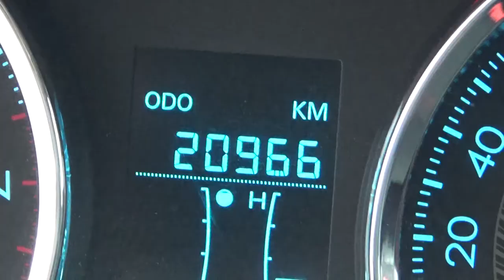Chevrolet / Aveo / 2019 - KD029677